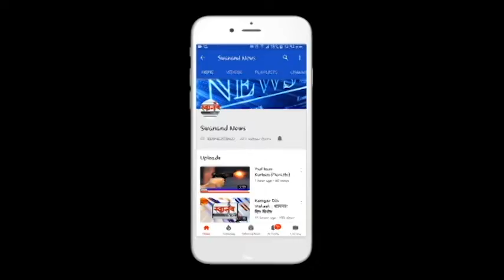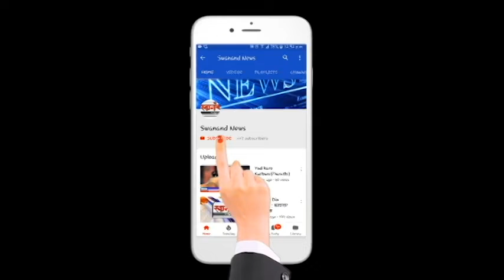उल्हासनगर मध्ये महाराष्ट्र नवनिर्माण विद्यार्थी सेनेकडून साहित्यिकांचा सन्मान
CHECKOUT ALL RELATED VIDEOS BY CLICKING HERE

SEND ME STUFF:

Near B.K.No.1416,
Maratha section - 32,
Ulhasnagar - 421004,
Dist. : Thane,
Maharashtra,
India